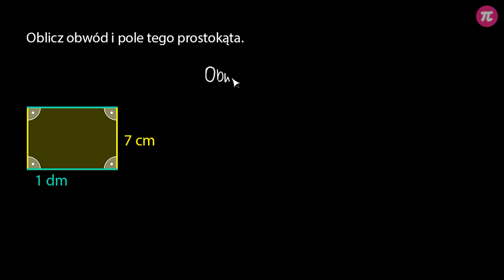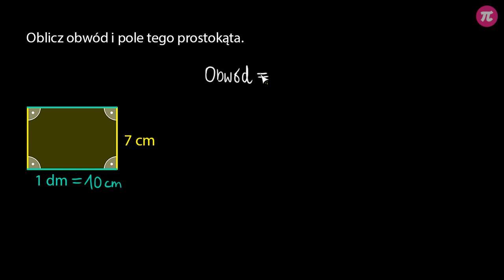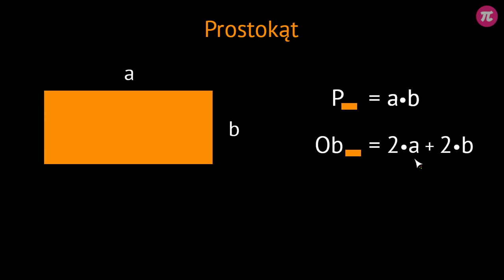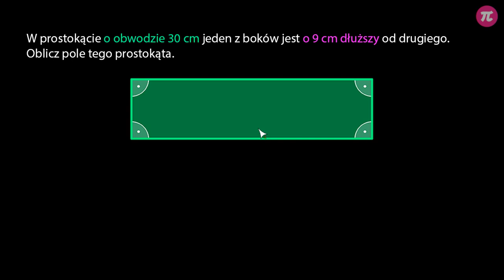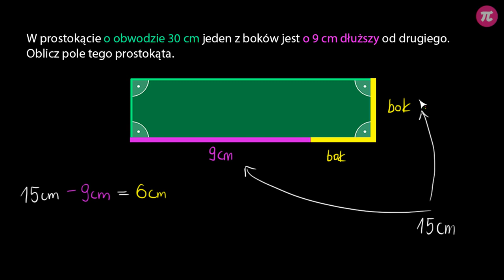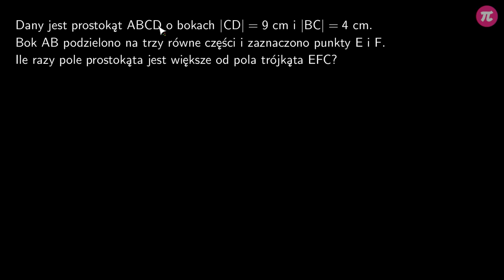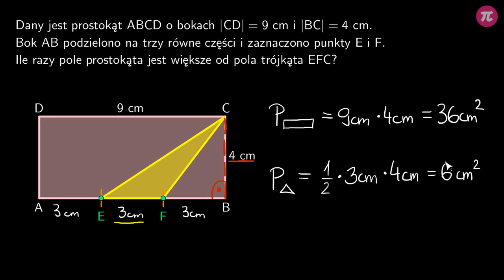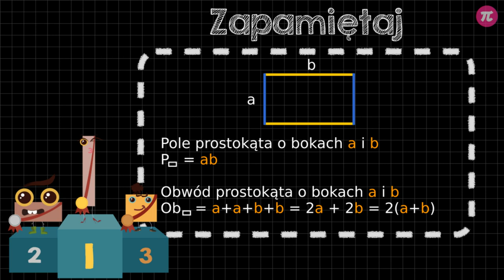Prostokąt - pole i obwód #2 [ Prostokąty ]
Z tej wideolekcji dowiesz się:
  - jak policzyć obwód prostokąta,
  - jak policzyć pole prostokąta,
  - jaka jest zależność między polem i obwodem prostokąta.

PLAYLISTA
Ta wideolekcja jest częścią playlisty [ Prostokąty ]:
Z tych filmów dowiesz się, jaką figurę możemy nazwać prostokątem, a jaką kwadratem, jakie są własności tych figur oraz jak obliczyć pola i obwody tych czworokątów.

Tutor: Tymoteusz Zdunek
Konsultacja: Maria Mędrzycka
Grafika podsumowania: Valeriia Malyk
Materiały: Valeriia Malyk, Joanna Zalewska
Redakcja: Małgorzata Załoga